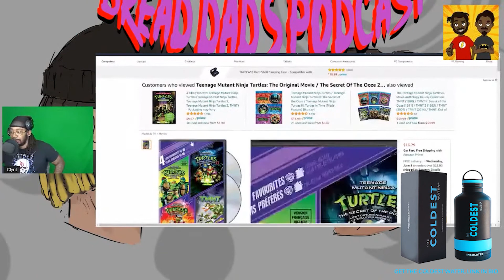The 90's Teenage Mutant Ninjas Turtles Were GOAT @TheMadxPrince @TheMrFoxX | DREAD DADS PODCAST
2 Dads with Dreads giving thoughts and opinions on weekly current and popular events.